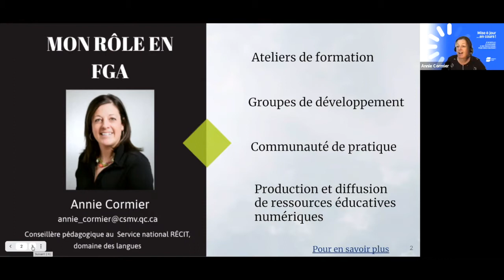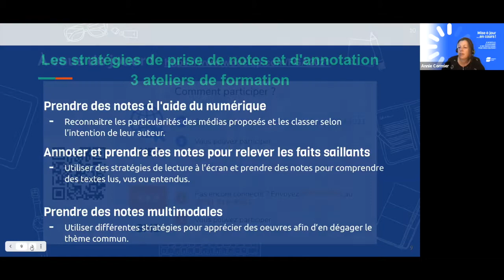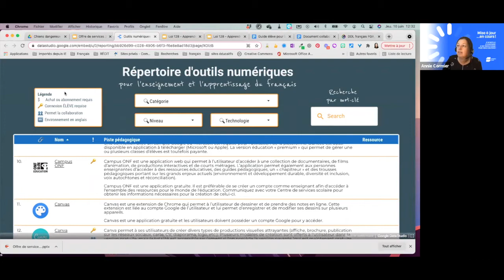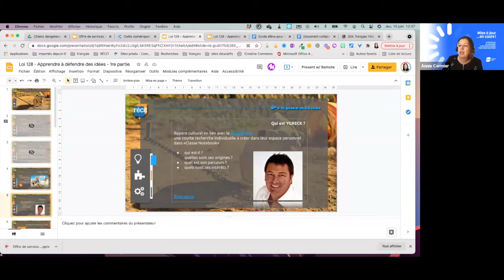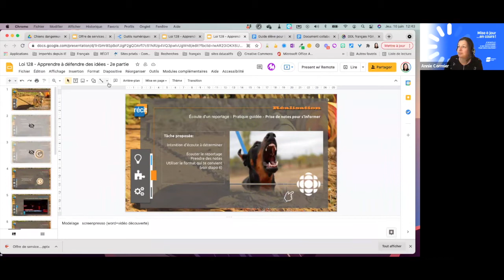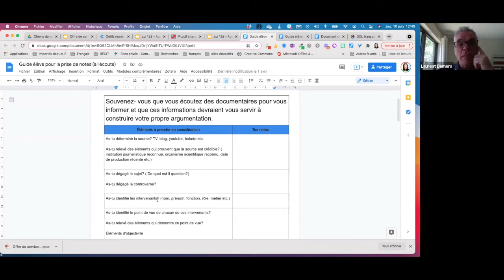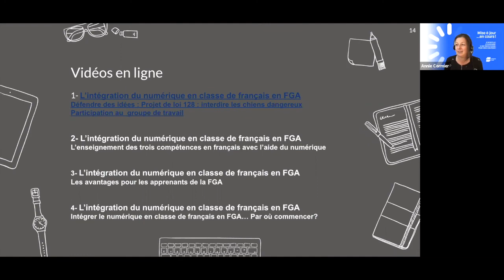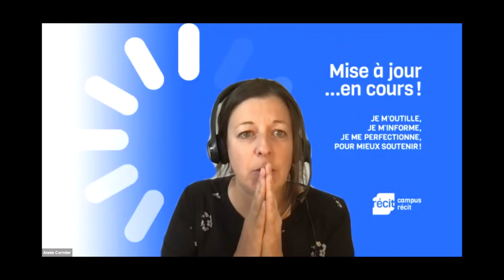Communauté français, langue d'enseignement, 10 juin 2021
Lors de cette dernière rencontre de l'année, on présente l'offre de service du RÉCIT national des langues, on sonde vos besoins de formation, on partage des ressources pour le cours FRA-5201 et on planifie les rencontres de l'an prochain.

Sommaire
0:00 Accueil et présentation
0:56 Suivis
1:02 - Proposition de réforme de l'accord du participe passé
1:40 - Comité point de vue
8:33 Questions au ministère
14:06 Présentation de l’offre de service du RÉCIT national des langues et sondage de besoins
25:55 Présentation de ressources pour le FRA-5201
50:11 En conclusion et suggestions pour l’an prochain

Cette rencontre s'est tenue le 10 juin 2021 et a été animée par Laurent Demers, agent de développement au renouveau pédagogique pour la FGA en Montérégie.